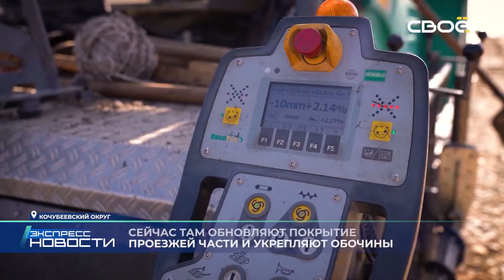Новости на Своём от 22 августа 2022 г. 21.00